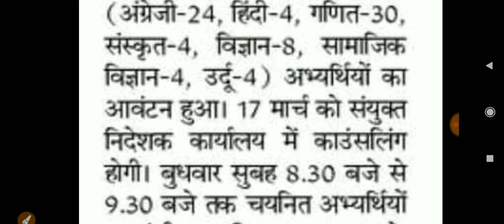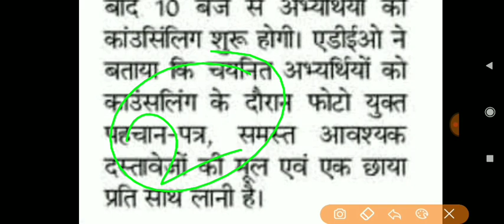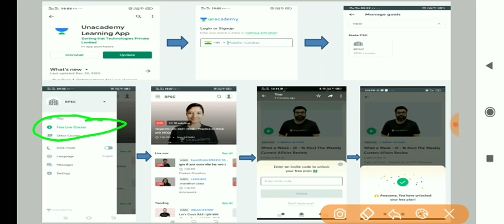rpsc 2nd grade latest news today || 2nd grade 2013 waiting list latest news | reet 2018 waiting list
*गरुड़: 4 Months Comprehensive Course for RPSC-SI*

जॉइन करे इस बैच कोर्स को और पाइये *SI* का  सम्पूर्ण मार्गदर्शन - *22 फ़रवरी से डेली क्लासेज*

✅ *SI की सम्पूर्ण तैयारी*
✅ *भाषा- हिंदी*
✅ *रिवीजन Notes*

*Course* के *topics* और पाठ्यक्रम जैसी सारी जानकारी के लिये इस link को देखें